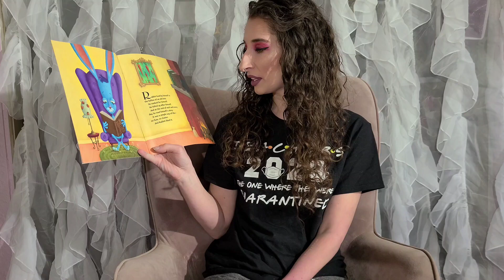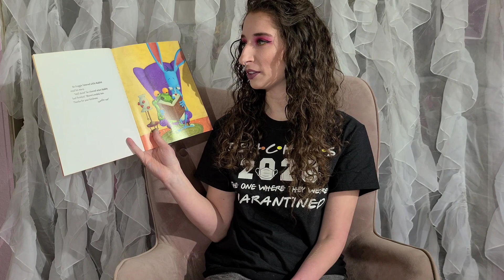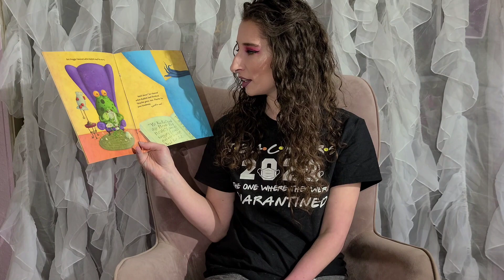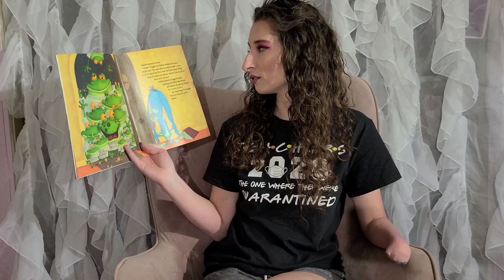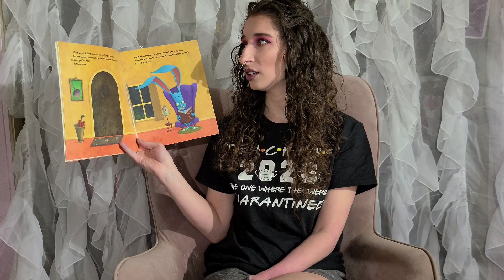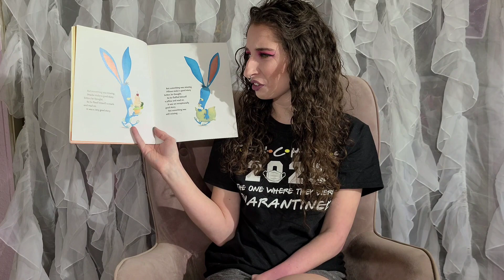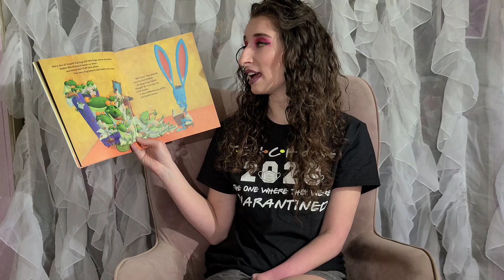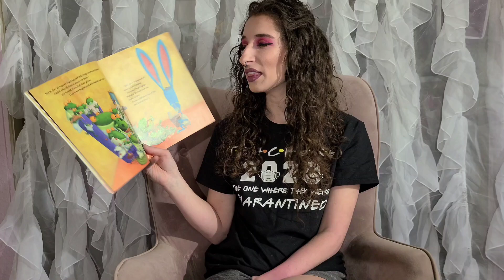Froggie Printmaking!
We’re dabbling with printmaking today all while using things most of you will find already in your homes!